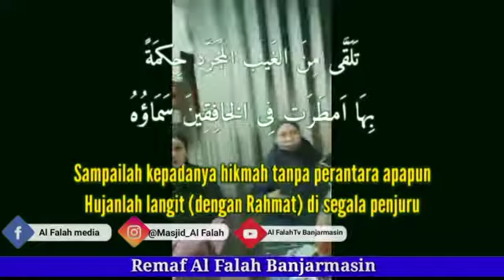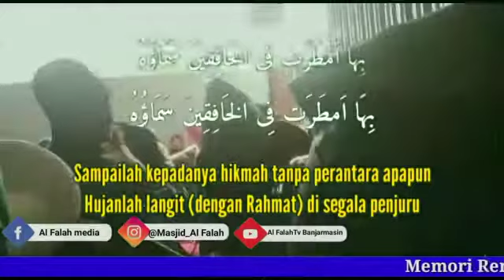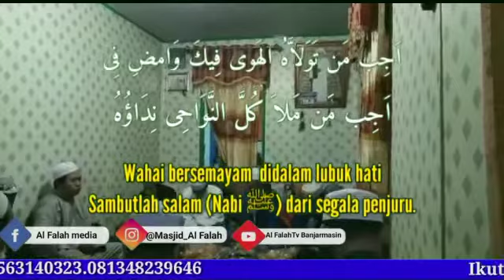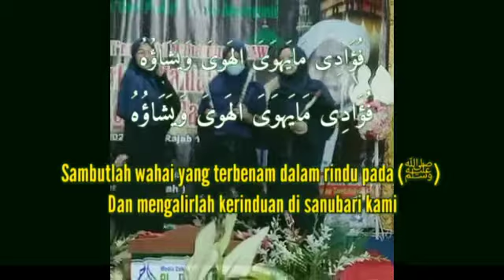MEMORY REMAF AL FALAH